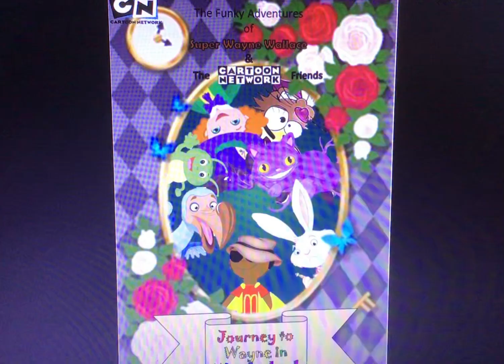Journey to Wayne in Wonderland OST - 03 - Adventures in Wonderland